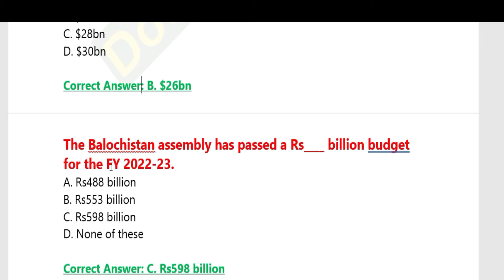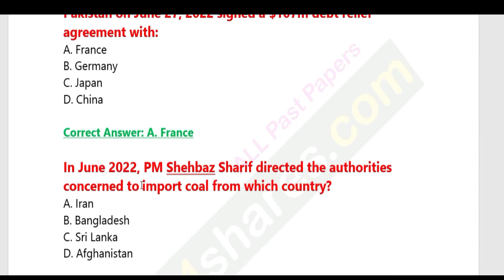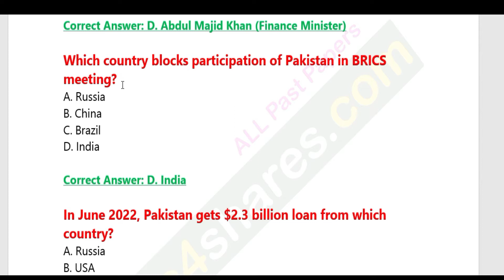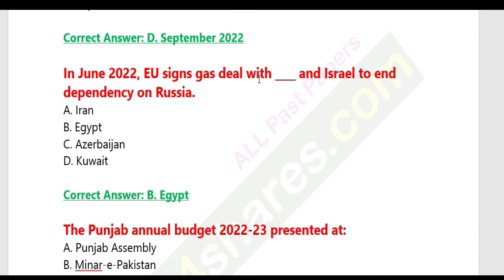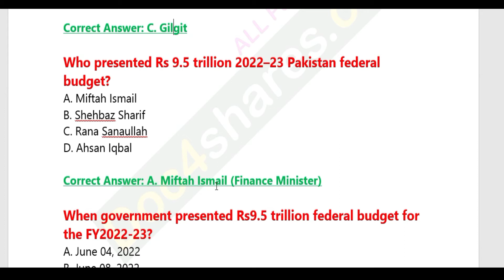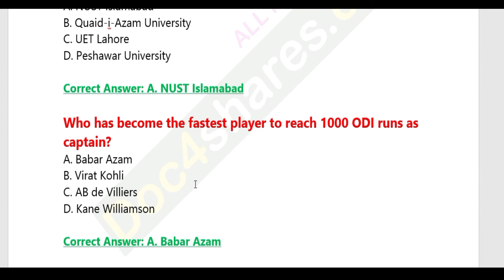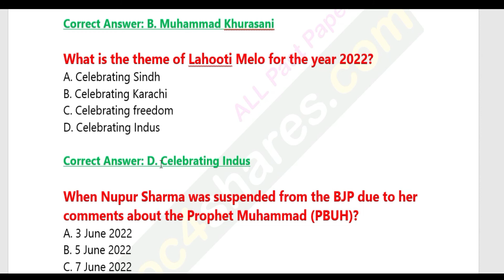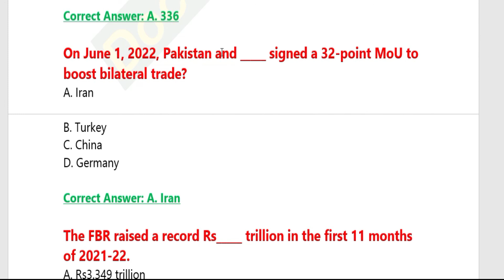Pakistan Current Affairs Solved Mcqs Complete Month of June 2022 | All Past Papers and Tests Data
Pakistan Current Affairs Solved Mcqs Complete Month of June 2022
MoreOver: Here you can get all Commissions Past Papers, Preparation Books and Notes free, and will be updates of all Tests.